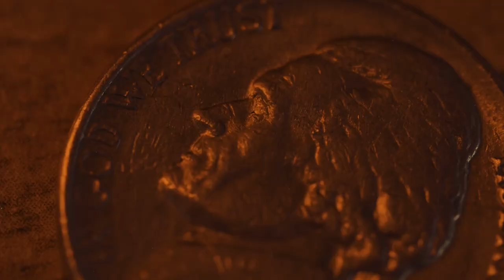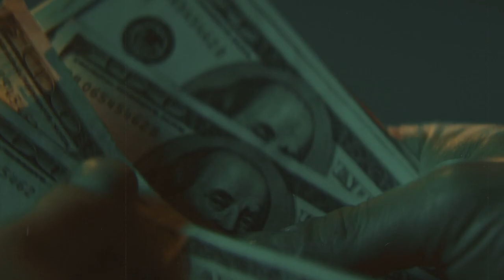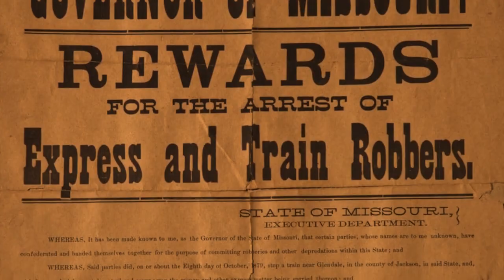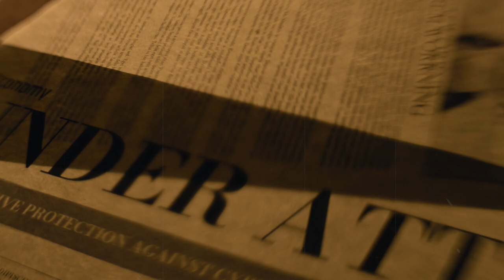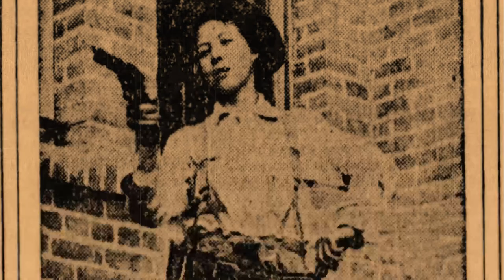Queen Of The OUTLAWS The NOTORIOUS Pearl Hart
Explore the life of Pearl Hart, a prominent female outlaw of the Wild West. From her troubled childhood to her journey westward, Pearl defied societal expectations. Married and seeking a fresh start, she found herself trapped and turned to a life of crime. After successful robberies, Pearl and her partner were captured and faced a highly publicized trial. Imprisoned for five years, Pearl capitalized on her notoriety, but eventually faded into obscurity. Her life serves as a reminder of the complex individuals who lived during the Wild West era.